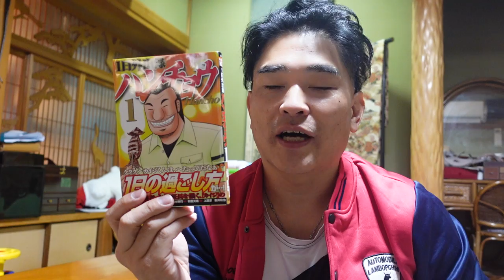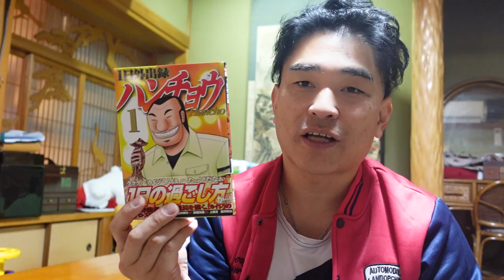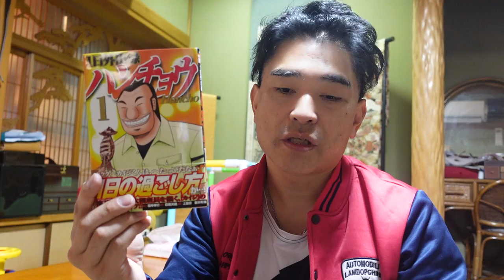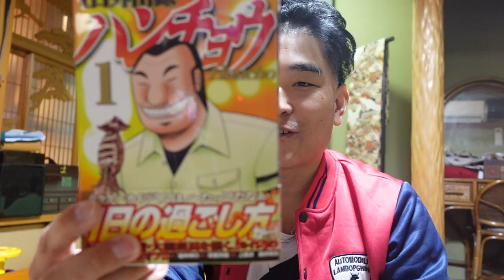【隠居TV】一日外出録ハンチョウ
「件名：速稼塾（あなたのお名前）」